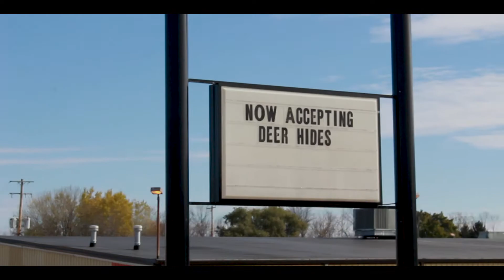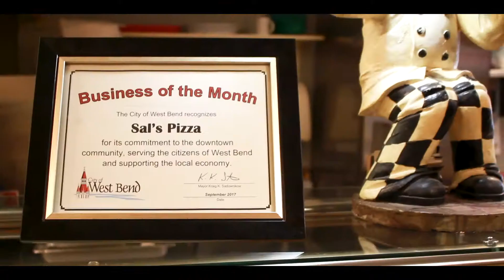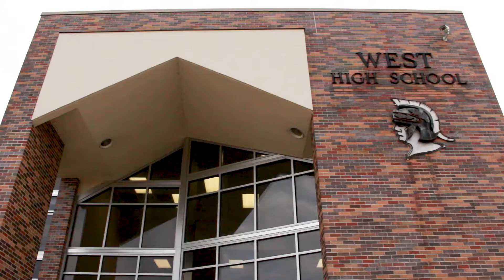What's in West Bend?